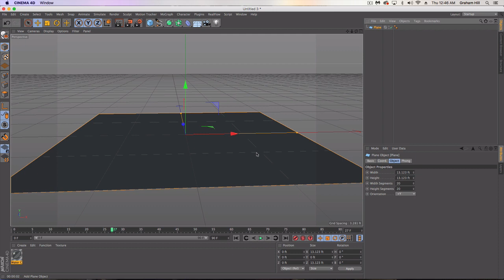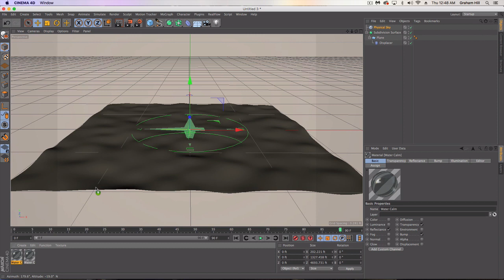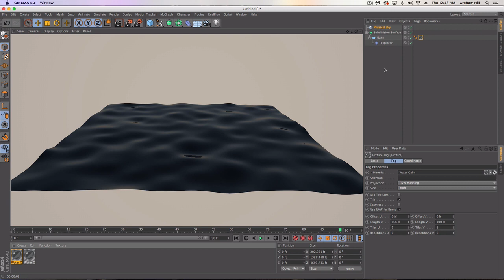How to make realistic water in Cinema 4D with NO PLUGINS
In this tutorial, I show you how to quickly make real, animated water using no plugins at all.

All you need is a plane, deformer, subdivision surface, and some lighting and material. This video really should get you something looking nice in about 5 minutes.

VR Visage is a 3D animation, augmented, and virtual reality development company with years of experience developing many different types of projects for many customers. Our creative team are dedicated to making the process easy for you to understand, which is why we share so much of our knowledge to the world via youtube. We look forward to speaking with you!